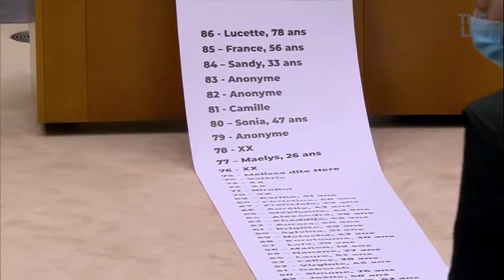on the International Day for Elimination of Violence against Women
Left Co-President Manon Aubry’s address to the European Parliament on the issue of violence against women evoked the reality of women’s experience of male violence “from the street into our homes, in public space or private, including here in the European Parliament.”

Finishing with a list of 86 names of women “our mothers, sisters, and friends” who have been killed by a partner or an ex in France in 2020 alone, Aubry sought to compel political action with “a morbid tally of lives we should have saved”